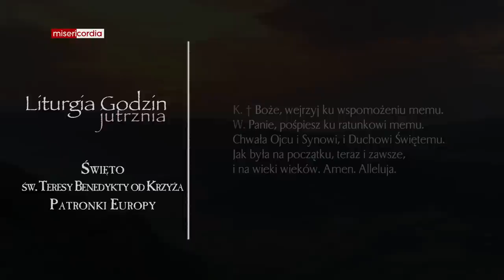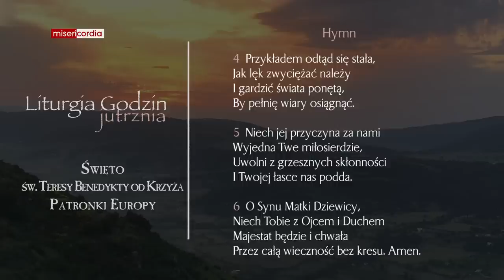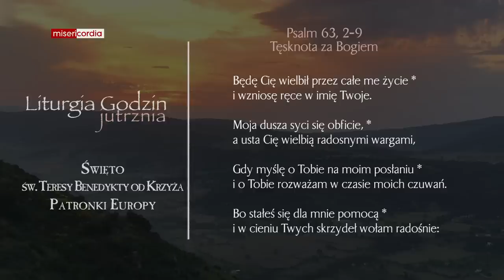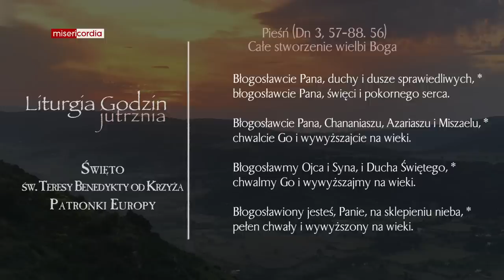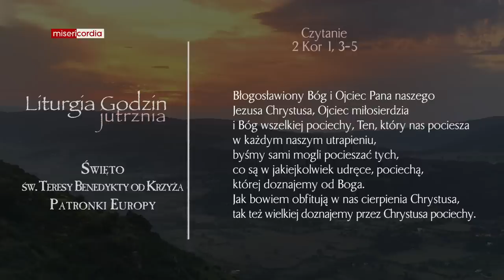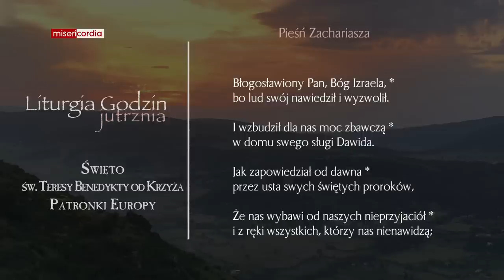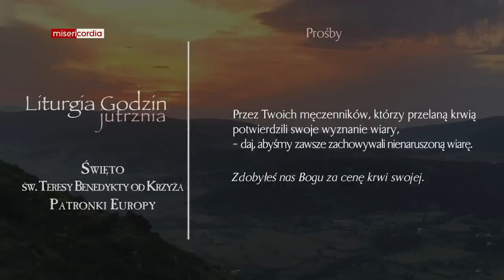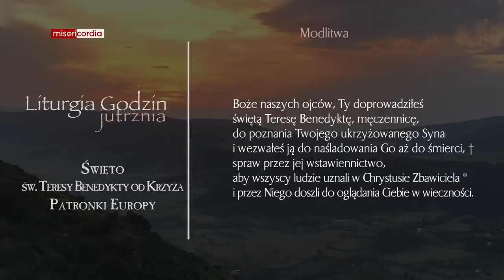Liturgia Godzin | Jutrznia | Święto św. Teresy Benedykty od Krzyża, Patronki Europy